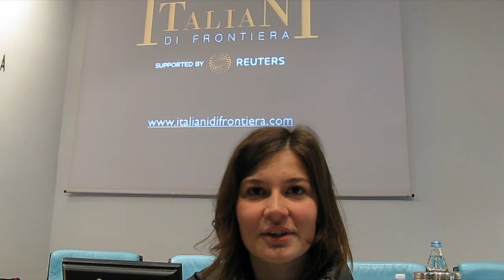L'importanza di ispirare e dire grazie: Sara Agnese, studentessa di Cuneo, su Italiani di Frontiera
Dopo una presentazione di Italiani di Frontiera per le scuole, nella sala della Provincia di Cuneo, Sara Agnese, studentessa, era uscita assieme ai compagni. Poi ha deciso di tornare indietro, per dire grazie e spiegare in poche toccanti parole l'importanza di ispirare ed esser grati a chi sa farlo.